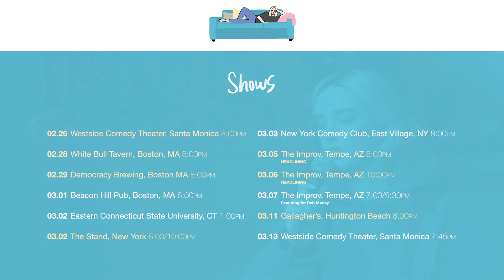Porn & Pet Peeves | RBP #36 (Gavin Matts)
Ali invites Gavin Matts on to the podcast and he was 15 minutes late. Ali chews ice in his ear as punishment. They chat about ghost writers in comedy, breakdown bad jokes that were sent in, and being off of watching porn.

NOTE: The video files for this episode got corrupted, unfortunately this is an audio only episode.